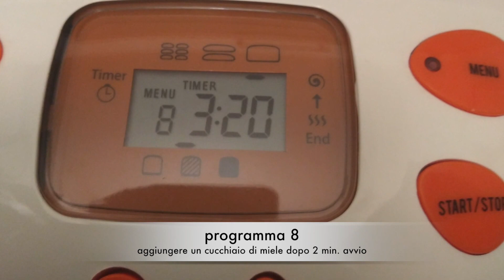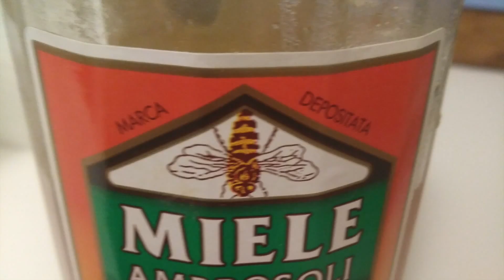imetec zero glu come fare il pane integrale/whole grain bread/pan integral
ingredienti :
300 gr farina integrale
300 gr farina manitoba o 00
13 gr di sale
1 cucchiaino di miele
17 gr di lievito naturale
13 ml di olio extra vergine oliva
350 ml di acqua